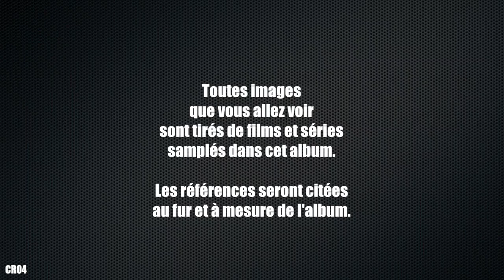2.???!!!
premier morceau de l'album de Sabelliq Faust "On The Road".

montage, mixage, prod : Zaratoolteque
saxophone, guitare, piano, rap : Sabelliq Faust
vocalises : Mimi